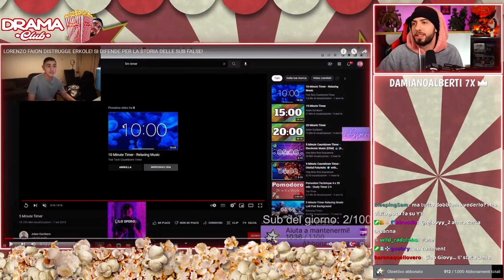ADESSO BASTA, ADESSO PARLA LUI!